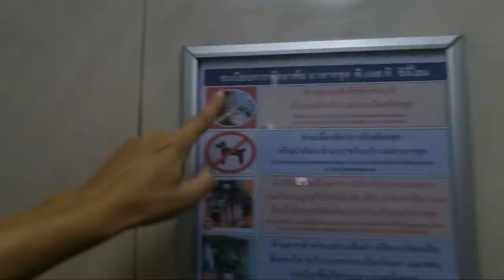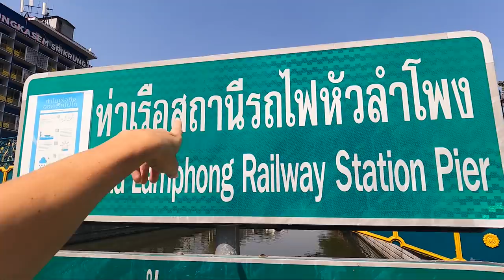-BANGKOK- LA VENEZIA D'ORIENTE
Lo sapevate che Bangkok è la Venezia d'oriente?
La città è costellata di fiumi, fiumiciaccoli, canali; senza contare tutti quelli che negli anni hanno coperto. Questa città poggia sull'acqua, è come una grande barca ancorata nel Golfo del Siam. Sarà per questo che mi piace tanto?
Salite a bordo con me per conoscerla meglio
BUONA ONDA🌊
Per acquistare il mio LIBRO 📚 CENTOBOLINE